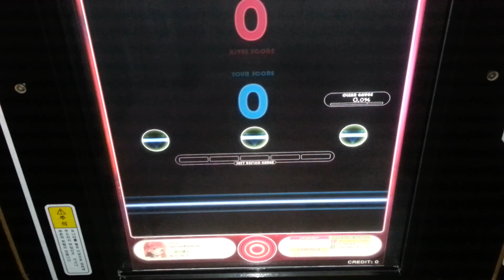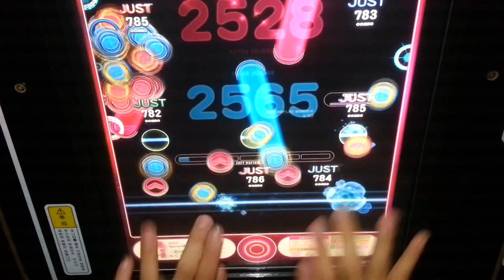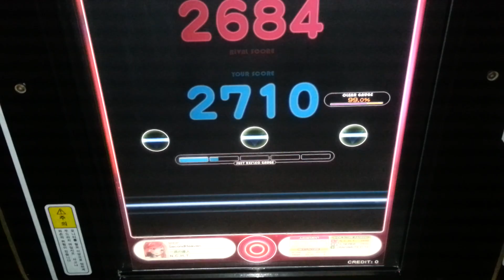[REFLEC BEAT groovin'] Gale Rider (HARD) 99.0% FC ---- player by N.C.H.T